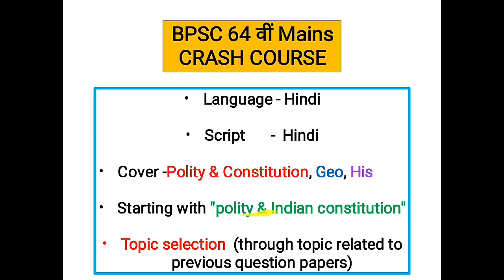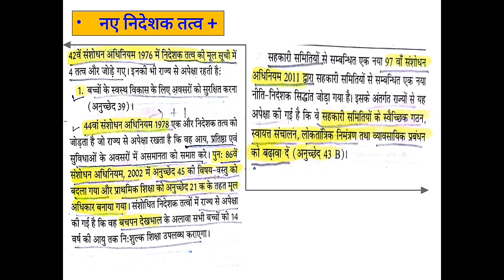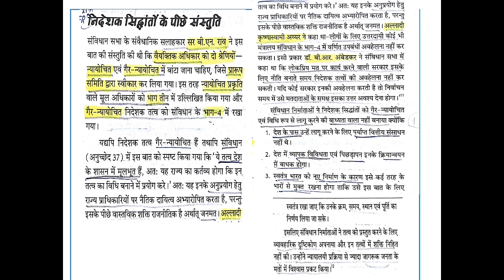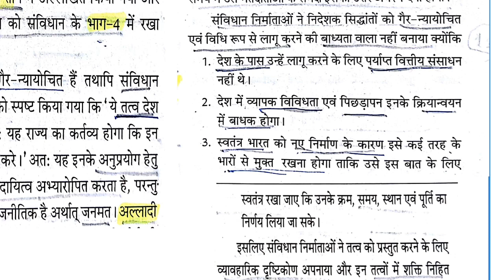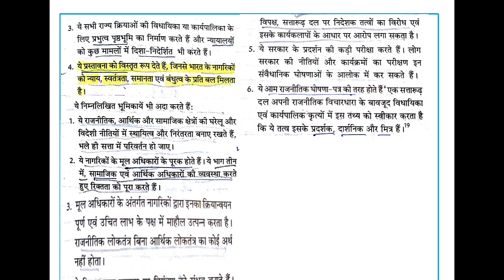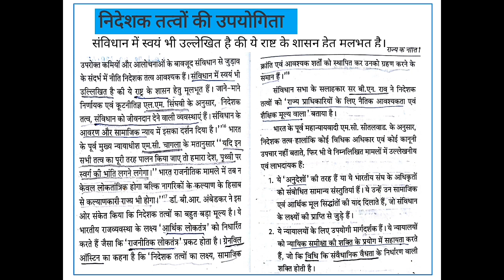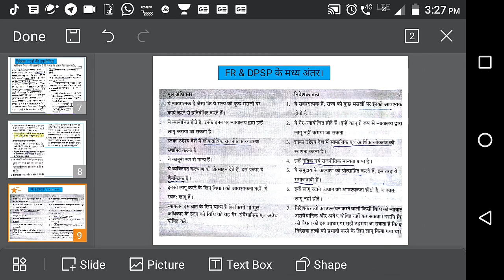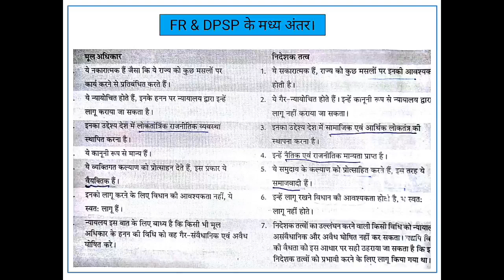DPSP-2 |Bpsc 2018 Mains preparation in hindi| BPSC 64 वीं Mains ki tayari.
This is a part -2 of DPSP for Bpsc 2018 mains preparation.which is important topic for bpsc mains Questions answer writing..

about
this is a "New Crash Course" for BPSC Mains 2018.this course cover - polity, geography, History and also cover Bihar polity, Bihar history and Bihar geography..
this course is designed in fully Hindi..for Hindi medium students..

Queries about -

how to prepare BPSC Mains 2018?
BPSC 64 the mains preparation?
how to practice answer writing for bpsc in Hindi.
bpsc mains ki tayari kaise kare..
Bpsc mains important topic.
important topic for bpsc Mains 2018.
bpsc previous year Questions analysis in Hindi.

for watching